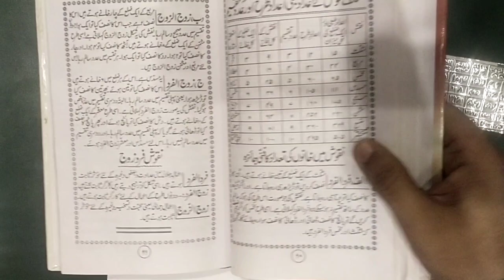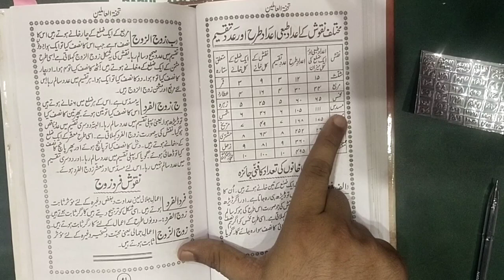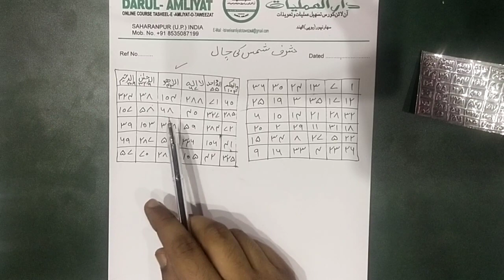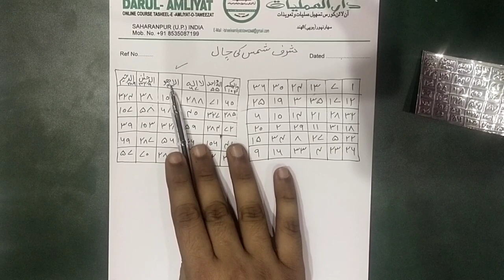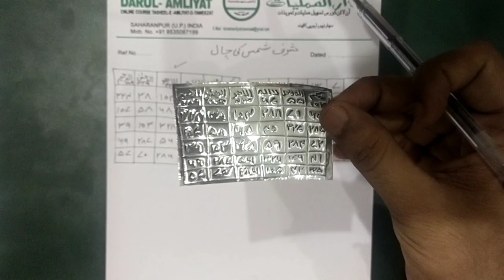sharf e shams ki chaal #110 🇮🇳|| musadas naksh ki chaal || شرف شمس کی چال مسدس کی چال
IDARAH : DARUL-AMLIYAT
Online Course :
Tasheel e Amliyat o Taweezat

ادارہ- دارالعملیات (سہارنپور) یوپی الھند
آن لائن کورس : تسہیل عملیات و تعویذات